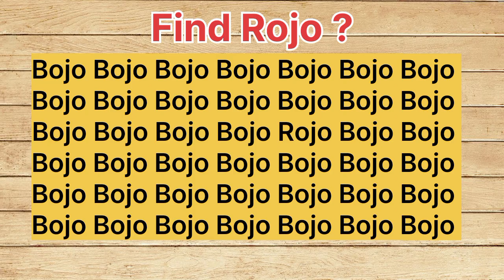Find the Spanish word"Rojo"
Find the Spanish word"Rojo"||😍||Find the Spanish word Rojo means Red.